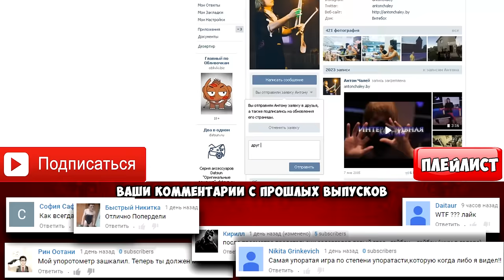КАК СДЕЛАТЬ МОНСТРА - ЛИЧНЫЙ ПЕТУШАРА???(GameVlog-36)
Вы не знаете как сделать своего монстра, который
каждый день с утра будет говорить вам хай?
Тогда в этом видео я покажу вам!